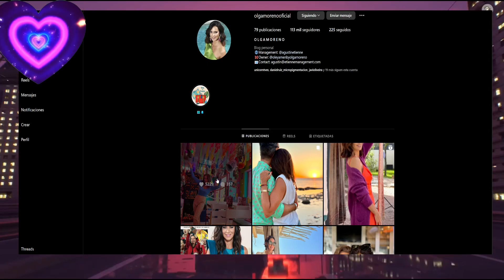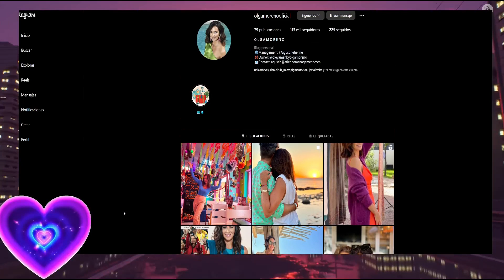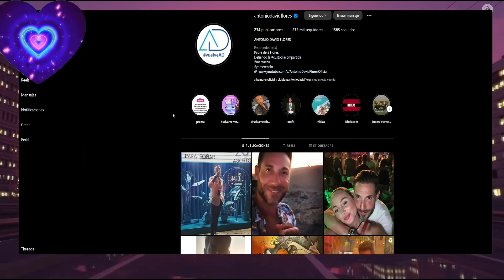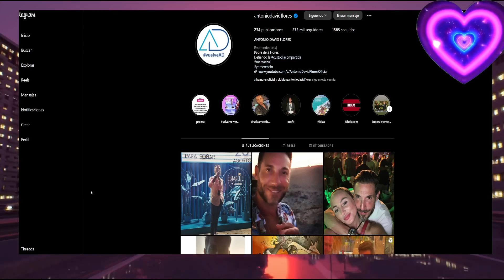Olga Moreno y Antonio David Flores REGRESAN Tras Ruptura Bomba con Agustin Etienne?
Olga Moreno y Antonio David Flores REGRESAN Tras Ruptura Bomba con Agustin Etienne rocio flores